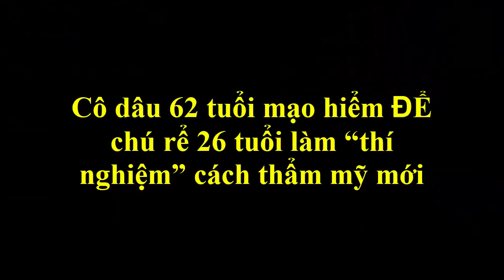Cô dâu 62 tuổi mạo hiểm ĐỂ chú rể 26 tuổi làm “thí nghiệm” cách thẩm mỹ mới [Người Nổi Tiếng]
Cô dâu 62 tuổi mạo hiểm ĐỂ chú rể 26 tuổi làm “thí nghiệm” cách thẩm mỹ mới [Tin mới Người Nổi Tiếng]Tin Mới Người Nổi Tiếng. Là Kênh quy tụ thông tin mới  trong và ngoài nước. Xin hãy bấm nút "Đăng ký" để không bỏ lỡ qua những Video hấp dẫn nhất trên kênh của chúng tôi.